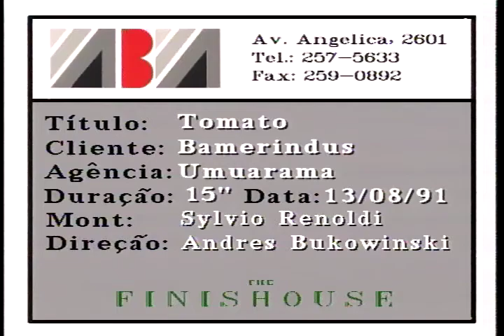TOMATO ingles 15